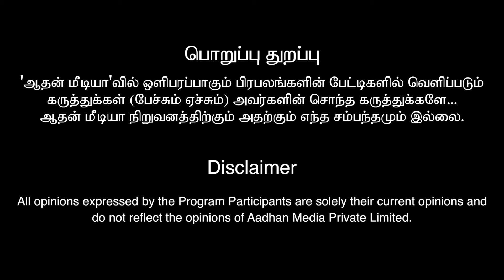விருச்சிகம் - ராஜ யோகம் அடிக்க போகுது..! |ASTRO NUMEROLOGIST | Vel Shankar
ASTRO NUMEROLOGIST Vel Shankar